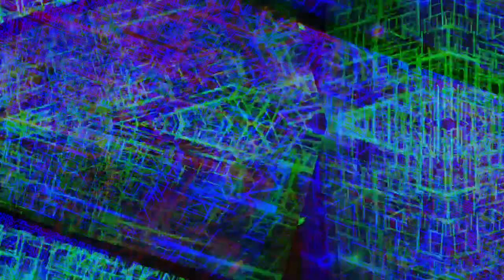Movie 22 12 07 13h20m29s the 10 minute videos collection uploaded. *Photosensitivity Warning*